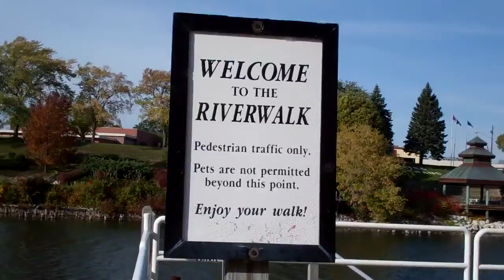2011 Fall Vacation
Misc. 2011 vacation clips